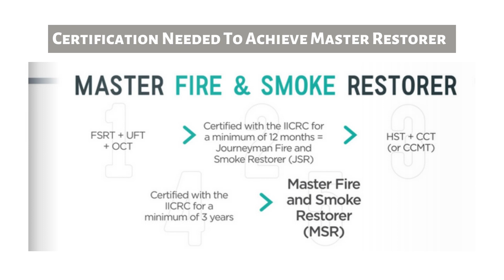Start Your Master Restorer Journey With EMTA!